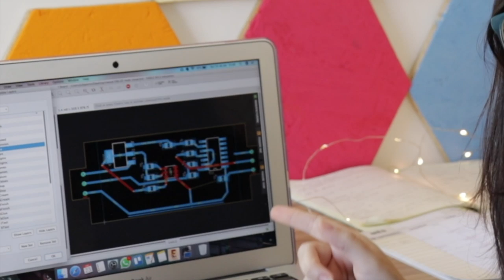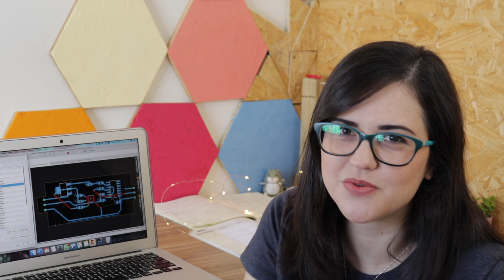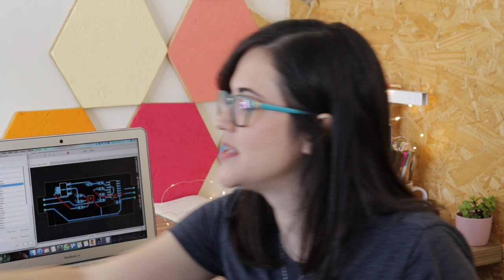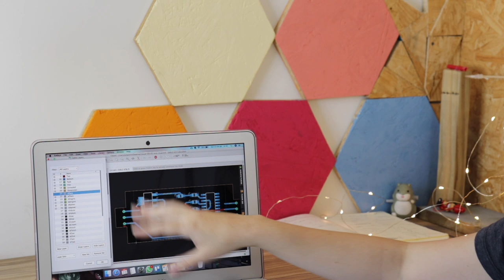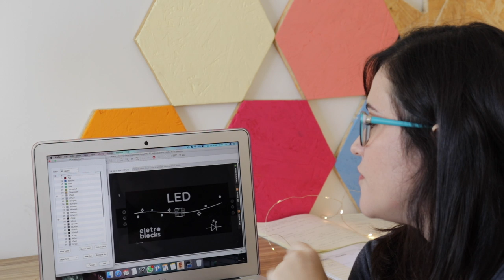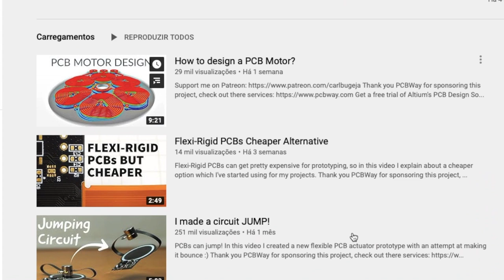DIFICULDADES DE DESENVOLVER HARDWARE NO BRASIL - minha opinião